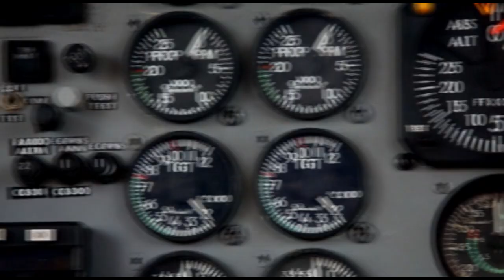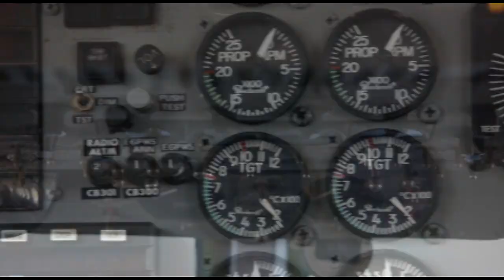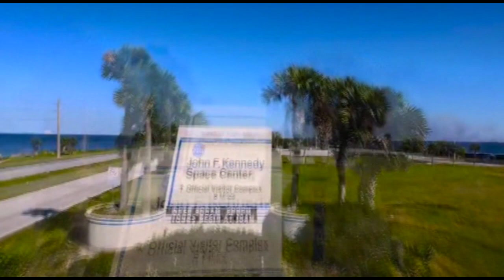Skydive Space Center - 8/3/23 - Amanda